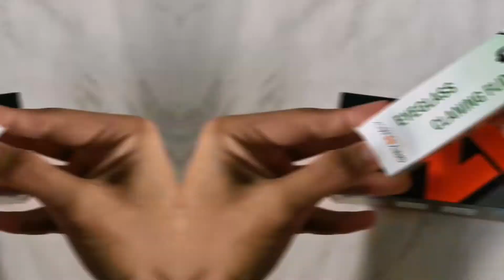Kacamata Anti Radiasi : Bikin Mata adem main Handphone, dari Grey jack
belinya aku disini
Kacamata keren dari grey jack sudah
(blueray + Photocromic) Sudah terbukti aku tes tadi photocromicnya hitam